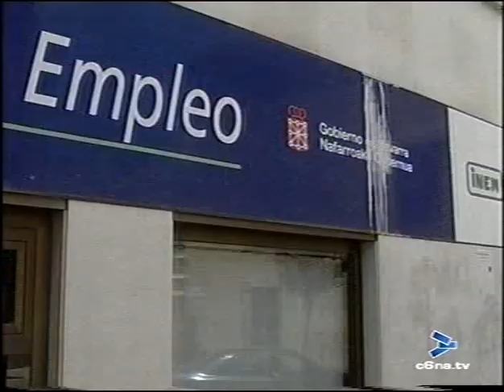CANAL 6 NAVARRA. Mesa del Parlamento de Navarra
Informativo regional de las 14.25 horas del 20 de junio de 2007. Constitución de la Mesa y Junta de Portavoces del Parlamento de Navarra. Sale elegida con los votos de PSN, UPN y CDN la socialista Elena Torres.